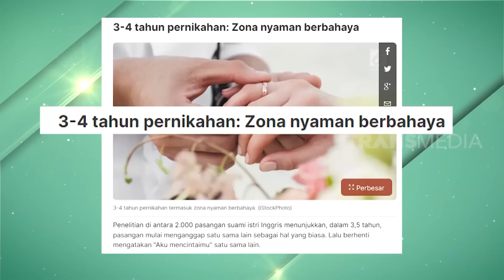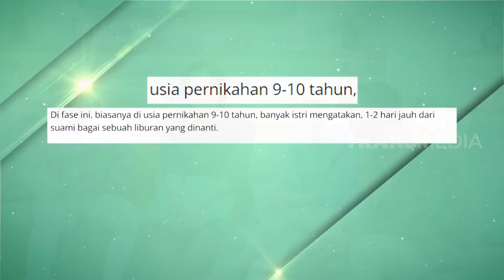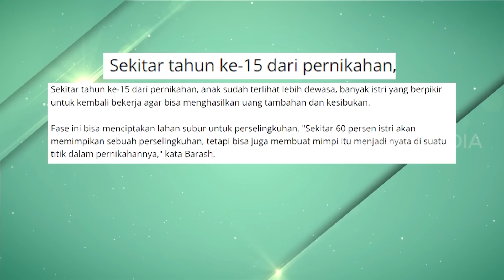Keharmonisan Roger Danuarta dan Cut Meyriska | FYP (23/05/23) Part 4